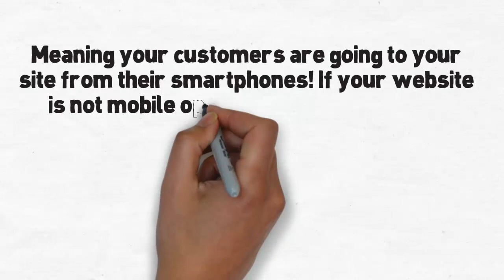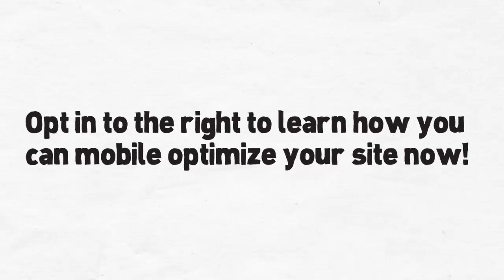Mobile Website WhiteBoard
Promo for mobile website development CLP